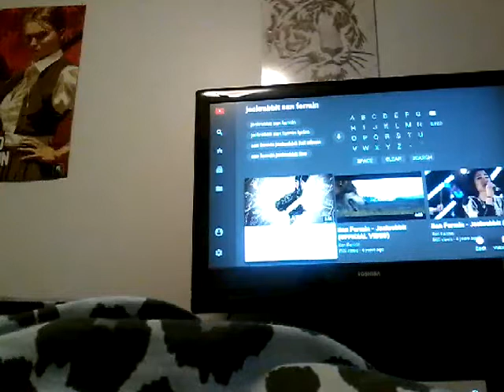Jackrabbit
Now my favorites songs